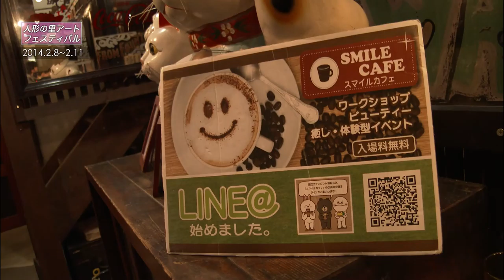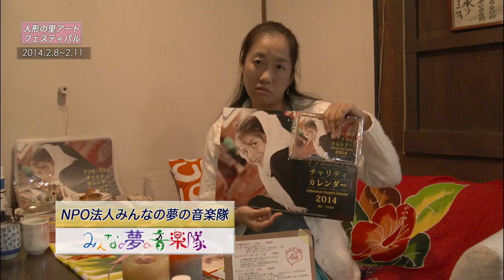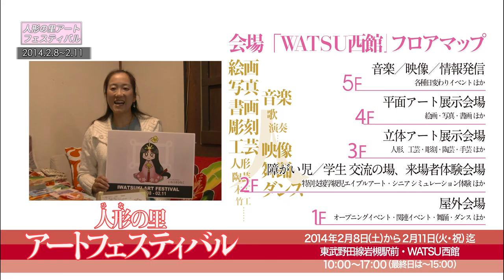【人形の里】スマイルカフェ「Alohi」さん【アートフェスティバル】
スマイルカフェいわつき出店者・大宮駅東口でヒーリングサロンを運営されている
「Alohi（アロヒー）」さんへのインタビュー動画。
２０１３年１１月にさいたま市岩槻区の萬吉禎（まんきちてい）で
「スマイルカフェいわつき」が開催されました。
スマイルカフェはサロネーゼ・女性起業家が中心となって開催する。
集客にSNSや口コミをフル活用した体験型カフェ­サロンです。
岩槻出身でサロネーゼとして活躍するAlohiさんにインタビューをしました。